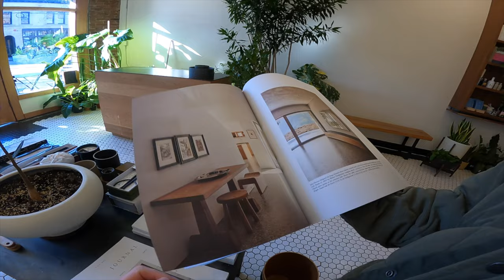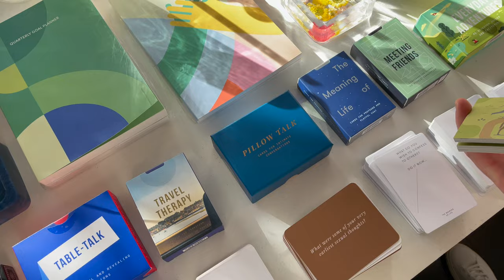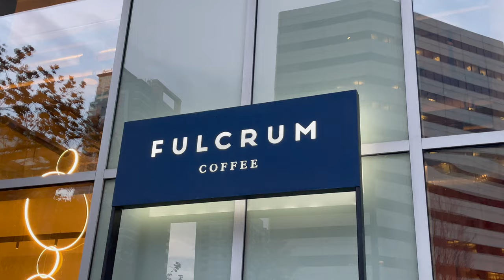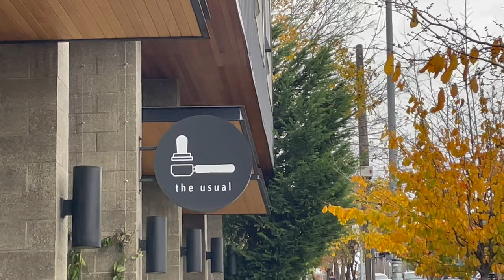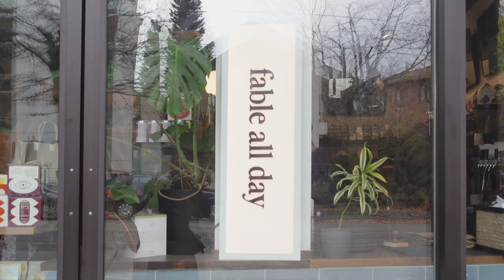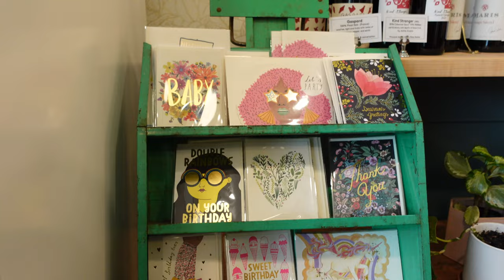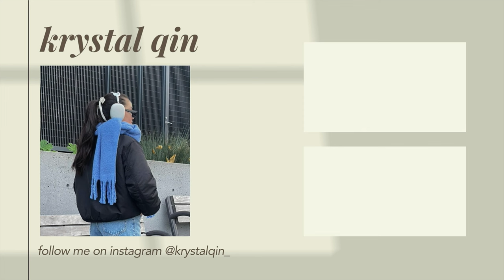cafe hopping in seattle 🍰 🥐 cute & aesthetic desserts, local shops, small businesses, bakeries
Finally back with another episode of cafe hopping! Come with me to check out some cute & aesthetic cafes, bakeries, and small business in seattle. Hope you enjoy and let me know if you ever visit any I've mentioned! :)

0:00 intro
0:23 root
1:51 ballard shops
2:51 sea wolf bakers
3:38 paper cake shop
4:37 fulcrum coffee
6:05 the usual
8:01 fable all day
9:21 flora bakehouse

✧ about me
Hello! Follow along in my journey as a 20-something living in Seattle. You can find everything from cafe hopping, what i eat / food vlogs, aesthetic room makeovers, and more!